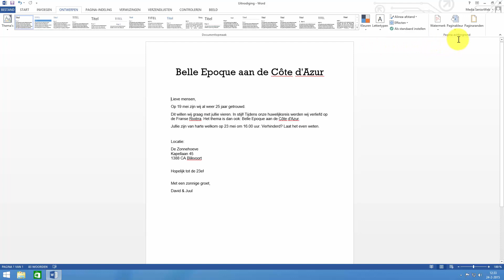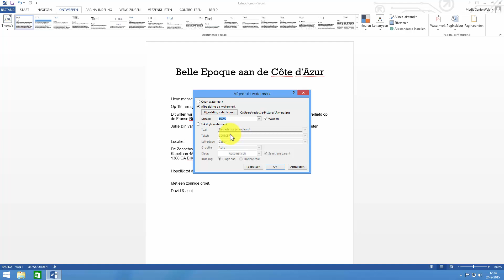Word 2013: watermerk toevoegen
Een watermerk is een lichte tekst of afbeelding op de achtergrond van een document. Lees de stappen uit de video na op